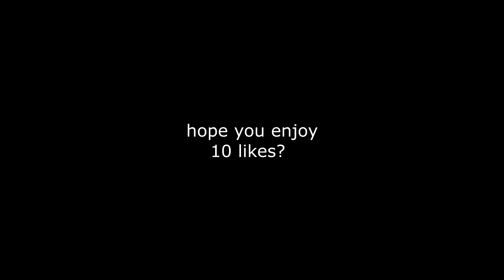alo Highlights #6 (television)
song = forth wanderers - television